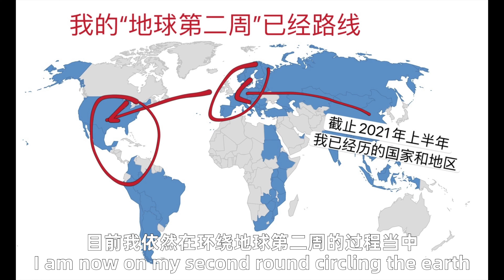🇨🇦加拿大租车记（六）完结篇，回到多伦多～（接下来中美洲..）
本期是我第一次在🇨🇦加拿大租车出行经历的“完结篇”，我从魁北克开回了多伦多，在还车之前，我特意去开了一部分的“世界最长街”多伦多央街（Yange Street），然后晚上还车，在机场找了一排座位躺下过夜，等待第二天上午前往我的“第84国”🇵🇦巴拿马的航班。（2021.09）

跟🇨🇦加拿大说再见，一场行程过去，另一场（我在中美洲陆路的）行程马上开始..